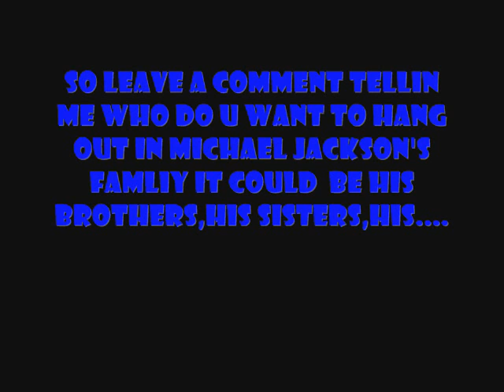Spencer and Paris Pics